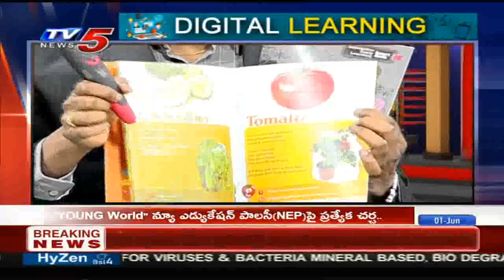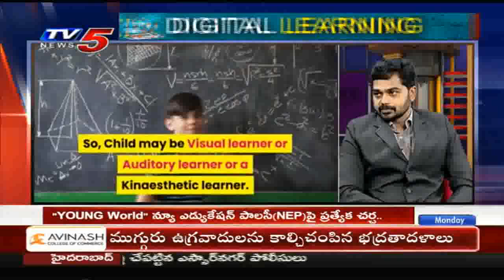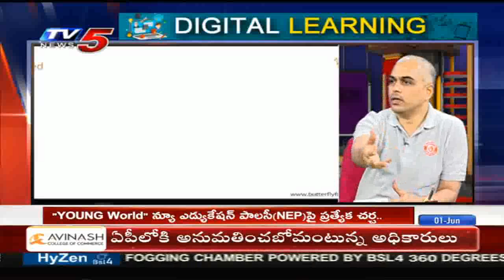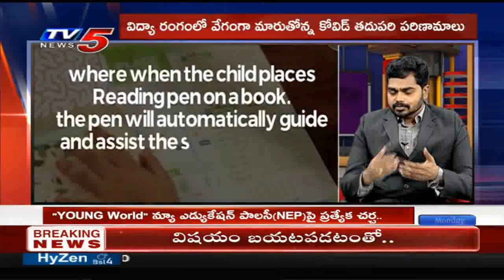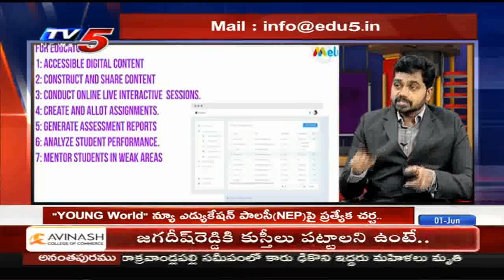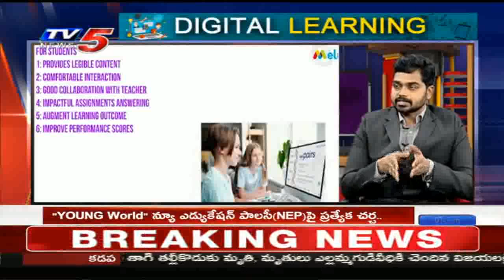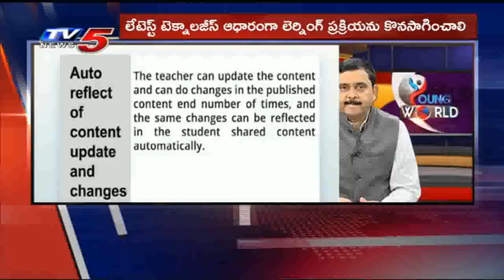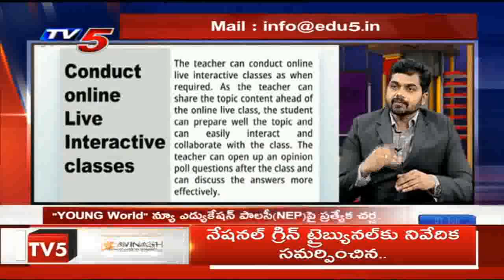New Education Policy Post Covid | Young World | TV5 News | Special Discussion | 1st June 2020